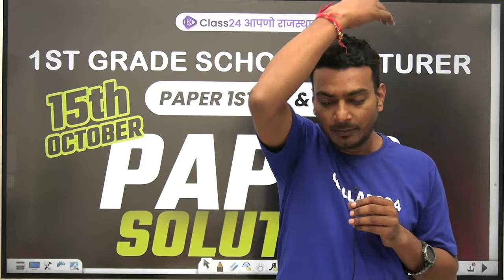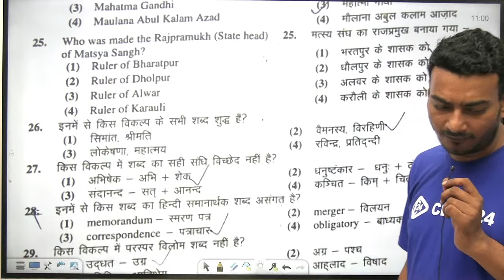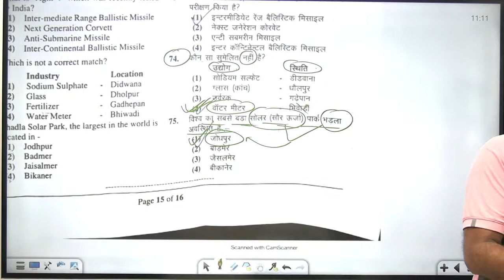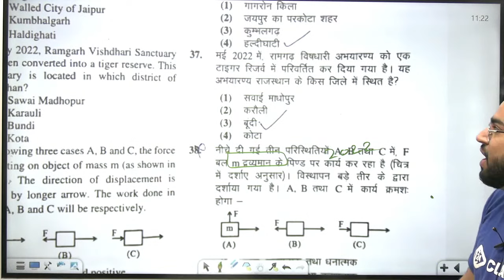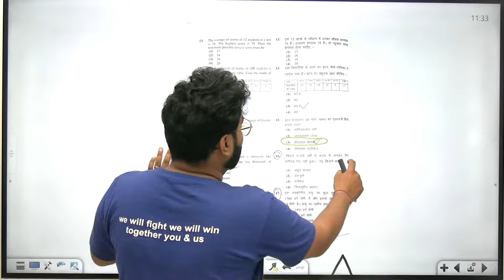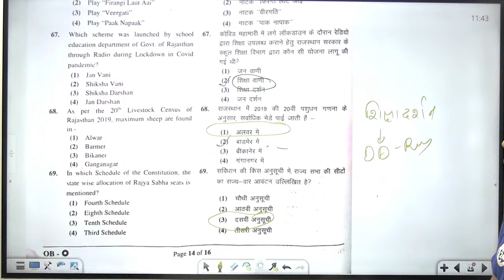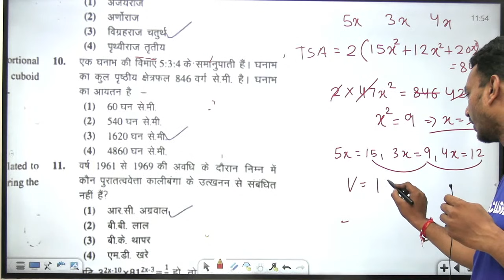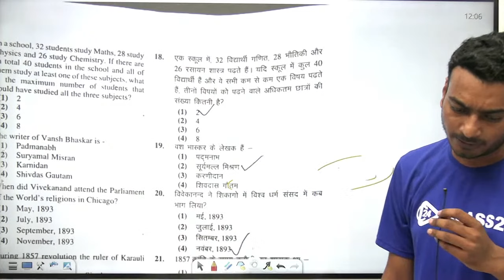RPSC 1st Grade School Lecturer Paper 1 GK & GS | 15 October Paper Solution | Class24 Rajasthan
Call on  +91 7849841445 and take your REET, PTI, LDC preparations to the next level with Class24 आपणो राजस्थान. Your practice is more important to crack Rajasthan Govt Exams.

🚀🚀 Class24 आपणो राजस्थान Daily Live Classes New Schedule:

✿ REET 2022 Live Classes Schedule:-
👉 07:00 AM - Psychology by Sanjay Sharma Sir
👉 08:00 AM - Polity by Ankur Sir
👉 09:00 AM - Geography by Pradeep Sir
👉 11:00 AM - Maths by Umesh Sir
👉 12:00 PM - Science by Shivani Ma'am
👉 01:00 PM - RAJ GK by Sanjay Sir
👉 02:00 PM - Hindi by Ganesh Sir

✿ PTI Live Classes Schedule:-
👉 05:00 PM - Psychology Sanjay Sharma Sir
👉 06:00 PM - Geography by Pradeep Sir

✿ LDC Live Classes Schedule:-
👉 07:00 PM - RAJ GK by Sanjay sir
👉 08:00 PM - Hindi by Ganesh Sir
👉 09:00 PM - English by Harsh Sir
👉 10:00 PM - current affairs by Ankur Sir

Features:-
1. Daily Live classes
2. Daily Practice Quiz
3. Pdf Notes
4. Exam-Wise Live Tests
5. Online Test Series and much more.

Class24 आपणो राजस्थान Youtube Channel - The #1 Most Trusted and fully User-friendly Class24 app for REET, PTI, LDC exams. We offer a flawless online Test experience for your exams for FREE, we aim at providing the best preparation & learning environment with an end-to-end preparation model. We’ve introduced free mock tests Subject wise and Exam Wise.